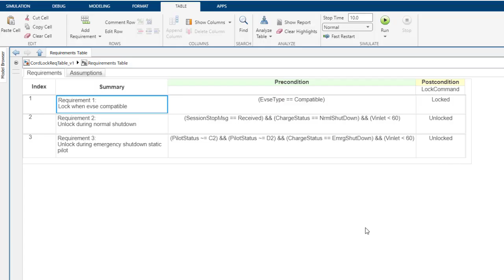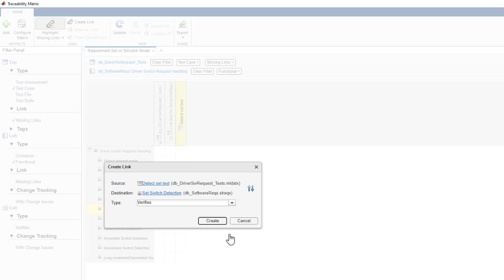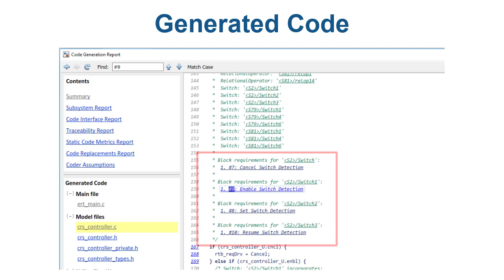What Is Requirements Toolbox?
Requirements Toolbox™ lets you author, import, and validate requirements within MATLAB® and Simulink®, track their implementation and verification status, and quickly respond to requirements changes.

You can create, view, and organize hierarchies of requirements. Requirements from external sources can be imported and bidirectional traceability established. You can exchange data with other tools using an industry-standard interchange format.

Traceability to designs can be quickly created through drag and drop. You can show requirements content directly in the diagram without modifying the model.

You can also link requirements to test cases to track their verification status. The implementation and verification statuses show the completeness of designs and related tests.

Establishing full lifecycle traceability with Requirements Toolbox enables you to document that requirements are being met, understand the impact of any changes, and bidirectionally navigate between requirements, designs, generated code, and test cases.